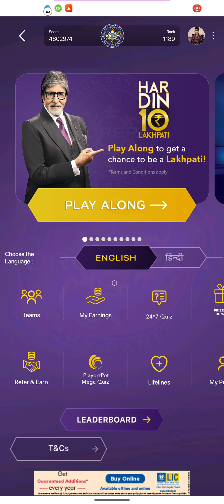KBC Play Along PI calls and Aage ka Procedure Sari Details 2021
KBC ki PI calls aur usse Related Sari Jankari.

CHANNEL MOTO: SBSE FAST SBKE SATH AUR SBKA VIKAS

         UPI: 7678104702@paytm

Technical Specifications:
1. Device being Used:
        a) Mobile: Realme 3 pro - 4GB RAM OctaCore Processor.
        b) Streaming Device: 8GB RAM, NVIDIA MX150 Graphic Card.

2. Network Connection: JIOFIBER 150Mbps Connection with no delays